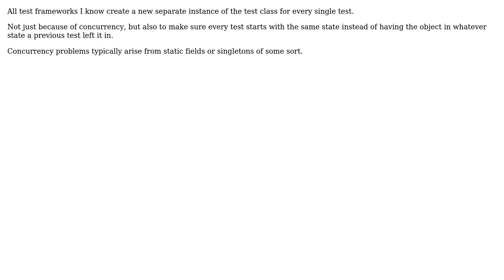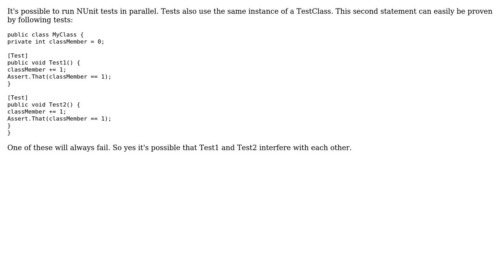Software Engineering: Are C# unit tests running independently from each other? (3 Solutions!!)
Software Engineering: Are C# unit tests running independently from each other?

With thanks & praise to God, and with thanks to the many people who have made this project possible! | Content (except music & images) licensed under CC BY-SA | Music | Images & others | With thanks to user pkempenaers user Michael Borgwardt user Matan Shabtay user Doc Brown user BunnyEarsAreLong and the Stack Exchange Network Trademarks are property of their respective owners. You are responsible for your own actions.